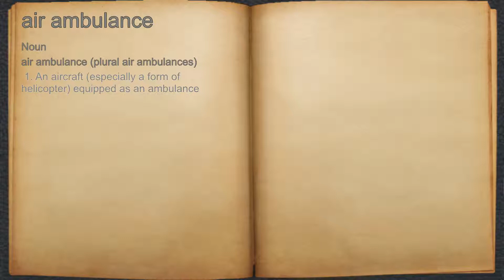What does air ambulance mean?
A spoken definition of air ambulance.

Intro Sound:
Typewriter - Tamskp